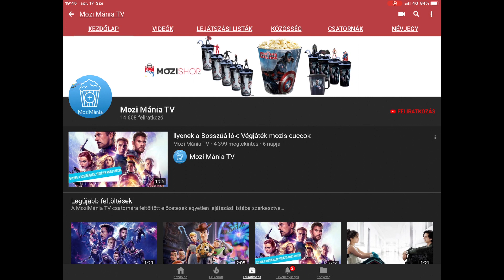Bosszúállók: Végjáték mozis cuccok kicsomagolva